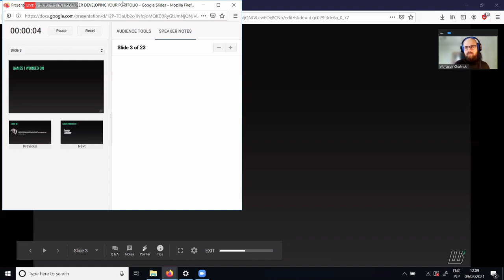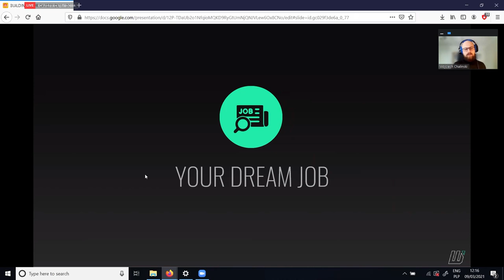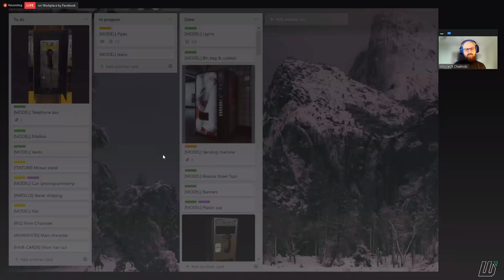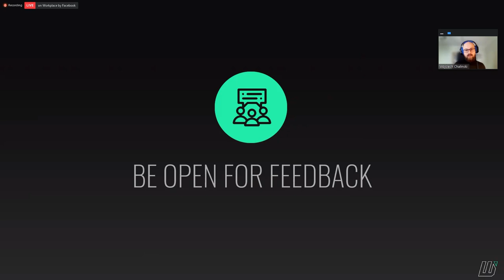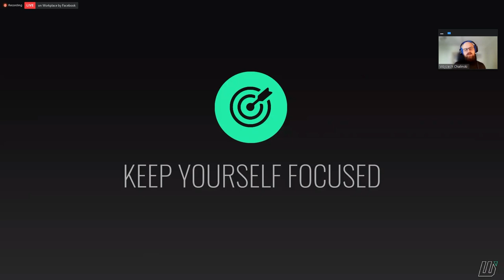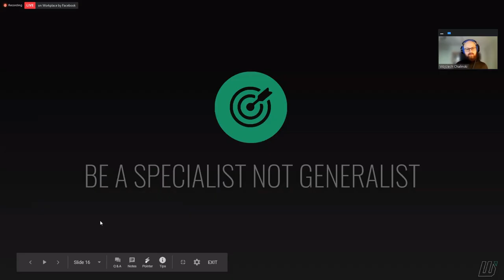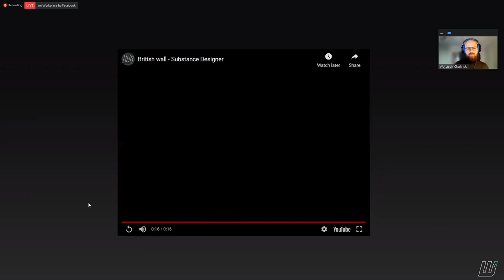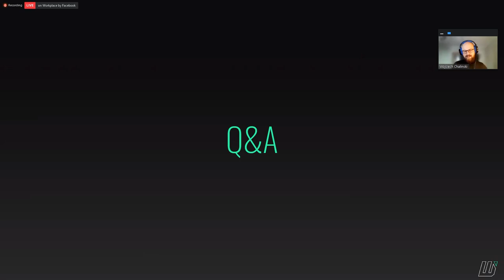Wojciech Chalinski at IW21